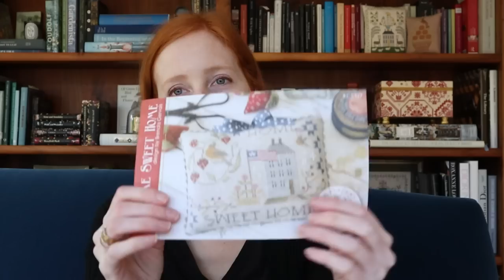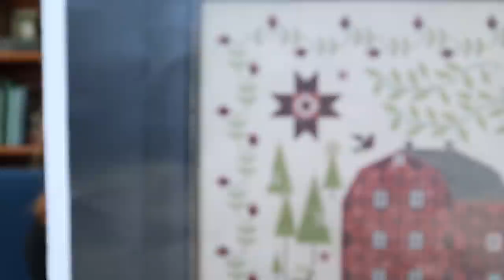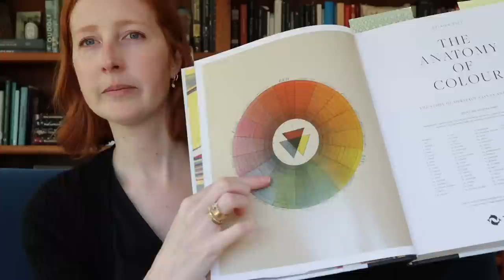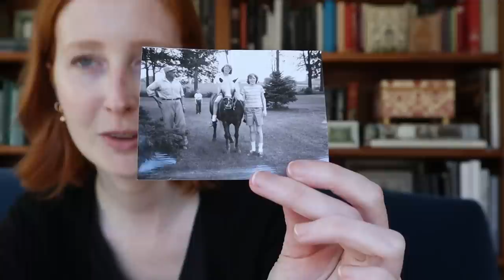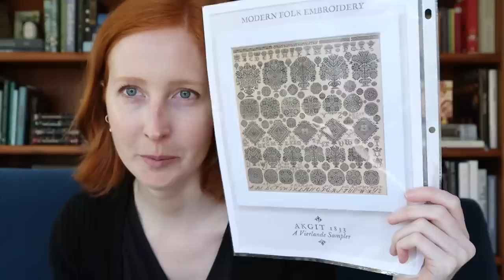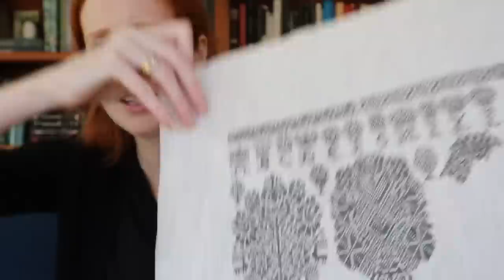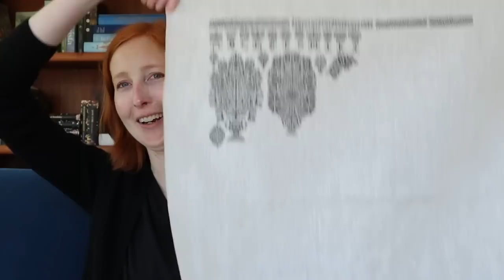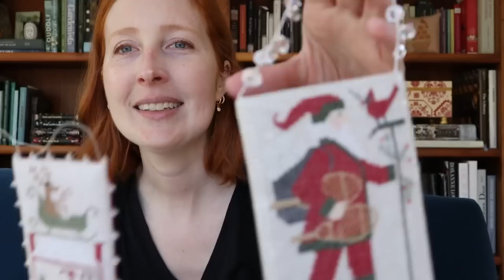Flosstube: Ornamentations #52 - WIPs WIPs WIPs!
Ornamentations (noun): 2. That in which the process of ornamenting is embodied; the ornaments which adorn a thing collectively; ornament in general
Or, in music, the grace notes that embellish a melodic line.

Kits for My Home Sweet Home are available directly from the Attic
All questions regarding the kits should be directed to the Attic
To order, specify which linen (Himalayan Fog or Cloister Cream, both 38 count), whether or not you need the chart, and use the keyword Katie's conversion for My Home in your order.
Email in your order (put Katie's conversion in the subject line)
The conversion will be exclusive to the Attic while they have kits in stock

Plum Street Samplers' This Happy Morning, on Legacy Linen 38 count Fuller's Teazel
This will be a flosstube kit so all details on the conversion are exclusive to the coming kit
The book shown is by Patrick Baty, The Anatomy of Colour, published by Thames & Hudson

MFE AKGIT 1833: A Vierlande Sampler on Legacy Linen 53/63 Sicilian Marzipan (equivalent colors are 45 count Jersey Cream and 38 count Russian Tea Cake) with Soie Surfine 2099

The small project pouch for my mom was made by the Missing Needle

You can find all published silk conversions on my episode guide
Past finishes shown for Christmas in July:

To be notified when the Elizabethan Valentine opens for registration, please sign up for the notification
For all class notifications, please sign up for the first mailing list (Class Information)